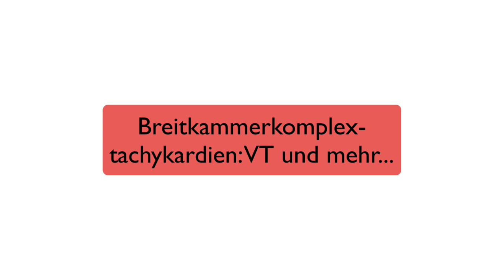Breitkomplextachykardie - VT or nicht?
Wenn über das Monitor-EKG eine Breitkammerkomplextachykardie flimmert, steigt auch der Puls des Notfallteams... der Rhythmus kann eine bedrohliche ventrikuläre Tachy mit Puls bedeuten, kann ohne Puls als Reanimationssituation auftreten oder einfach eine beinahe "entspannte" supraventrikuläre Tachykardie mit Schenkelblock zeigen. Doch - wie differenziert man diese hässlichen Tachykardien schnell und effektiv?
Wir haben dieses spannende Thema mit Dr. Klaus Fessele besprochen.